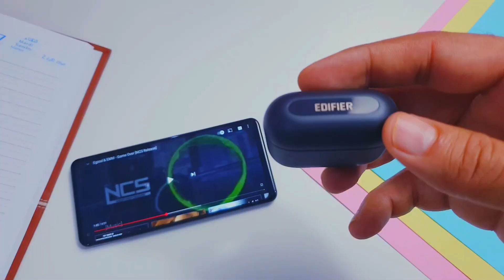EDIFIER X3 Review +Giveaway ||احسن درهم 250 سماعات بثمن اقل من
مراجعة سماعات EDIFIER X3
✔رابط الشراء :

يتضمن هذا الفيديو موسيقى مصدرها رابط الفيديو